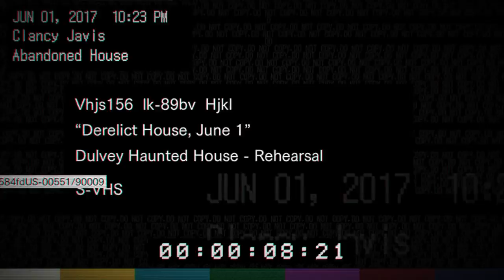Resident Evil 7 Teaser: Beginning Hour_20160615003238